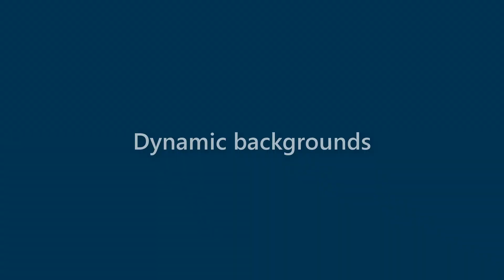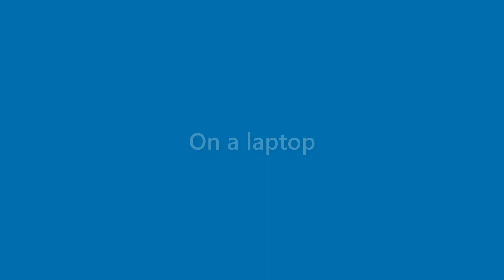Clifton Hudson - appearance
Name Look - Clifton Hudson - appearance. In this video we present "Clifton Hudson" name look and feel in various scenarios.
This video will cover:
How does "Clifton Hudson" look as a personal letterhead?
How does "Clifton Hudson" look on a business card?
How does "Clifton Hudson" look on a computer/laptop screen?
How does "Clifton Hudson" look with different background colors?
How does "Clifton Hudson" look with various fonts?